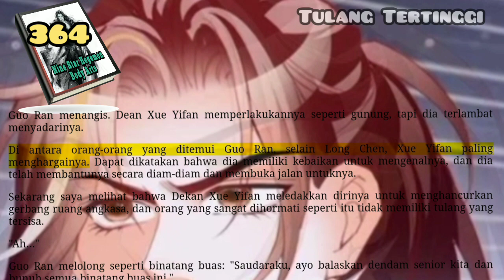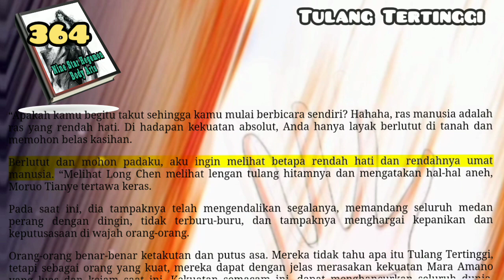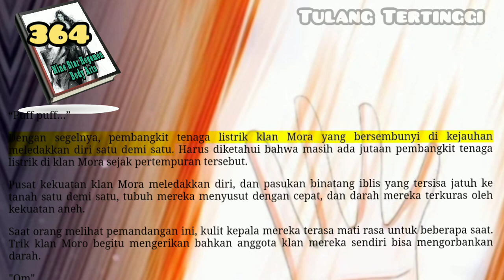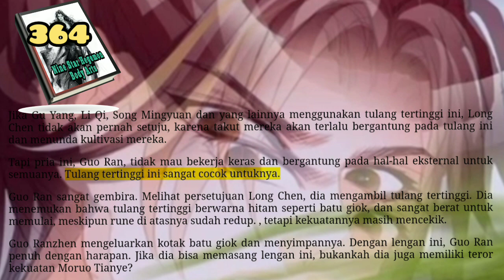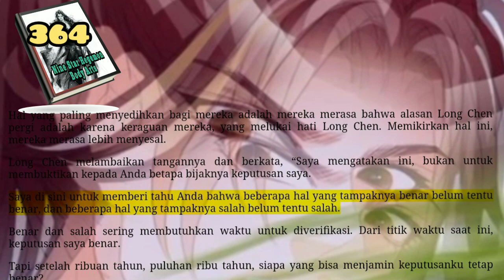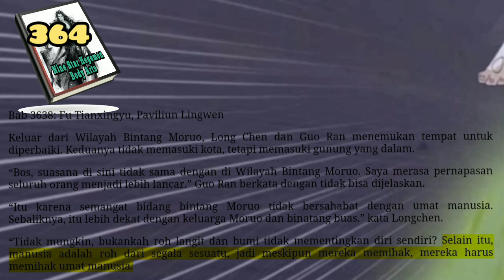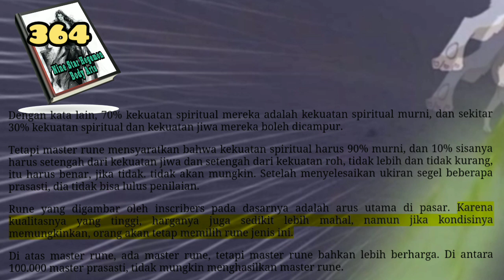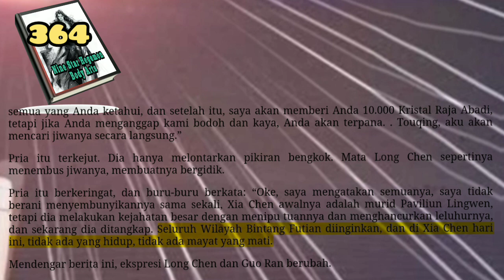Tulang Tertinggi, NSHBA 364